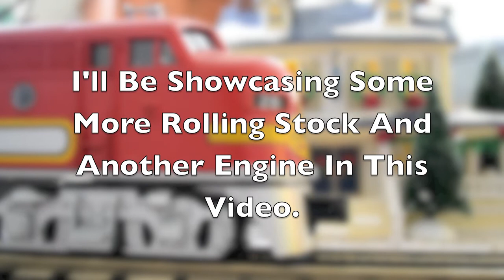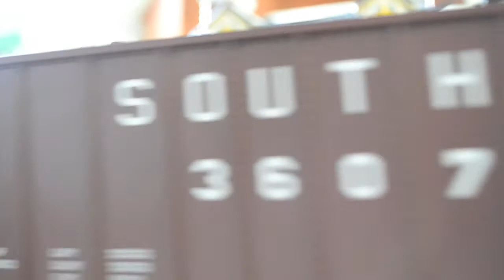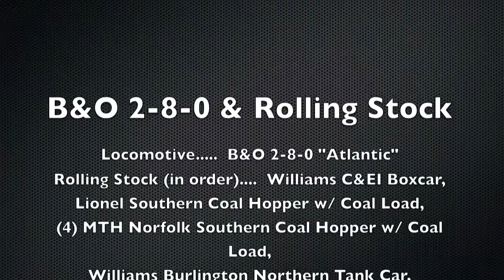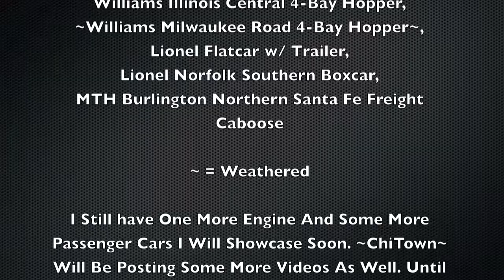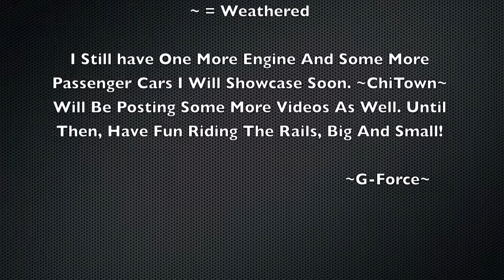B&O 2-8-0 and Rolling Stock | HD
This video is showcasing a MTH B&O 2-8-0 "Atlantic" of mine. The engine was part of a passenger set, and i will have those cars in a video soon. The rolling stock debuted in this video were a Weathered Williams New York Central Tank Car, and a Weathered Williams Milwaukee Road 4-bay Hopper.

                                                    P.S. - Just to clear things up, I, ~G-Force~, direct, produce, and, edit the videos, as also working on the channel. That's my job. ~ChiTown~ is the sort of CEO or COO of G & D Model Railroading, because he handles the eBay business sort of stuff, as well as advising on the general "direction" of the channel. Peace...